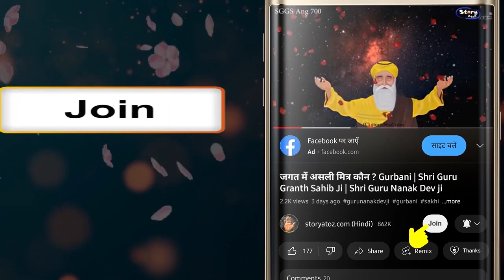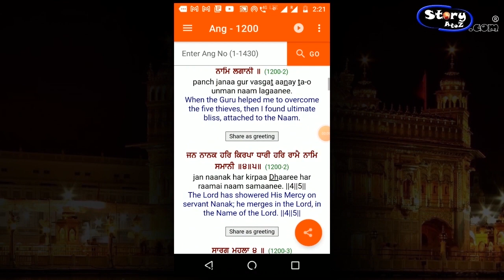बाबा जी ने बुझाई लोगो की प्यास | Baba Shrichand Ji Sakhi Part 18 | Shri Guru Nanak Dev Ji | Punjabi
StoryAtoZ.com Team